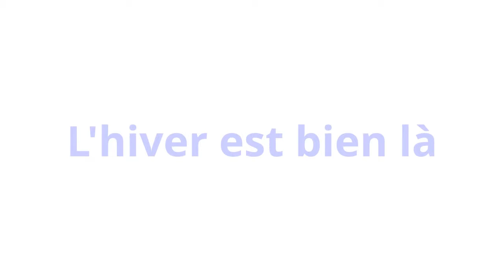L'hiver est là...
Tranche de vie...